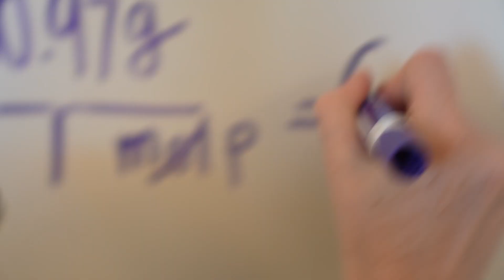Location Study Short Film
I completed this short film for an assignment where we were tasked with investigating a location using a mix of close-ups, montage, freeform, coverage, and master-shots. I chose a St. Olaf Chemistry lab as my location, focusing on objects which were both visually and audibly interesting. This project was a great opportunity to dive into sound design in Adobe Premiere. Although the overall sound is quieter in the final project then it appeared to be in editing, if you crank up the volume or listen with headphones you'll be able to hear my hard work.